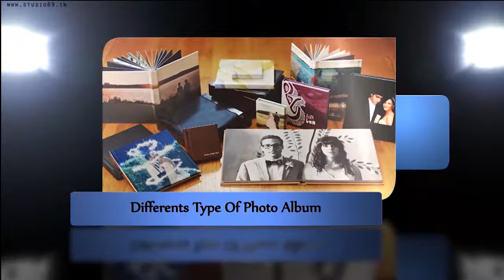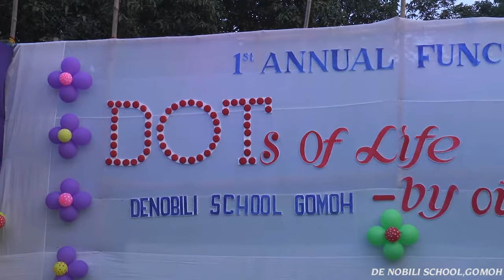1st Anuual Function De Nobili School Gomoh 20.12.2016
1st Anuual Function De Nobili School Gomoh 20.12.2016